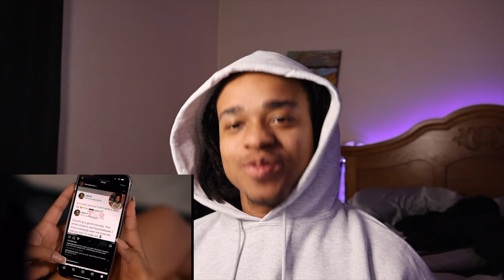SHE WAY TOO PETTY | DDG - Way Too Petty 🔥 | (MUST WATCH 🤯)